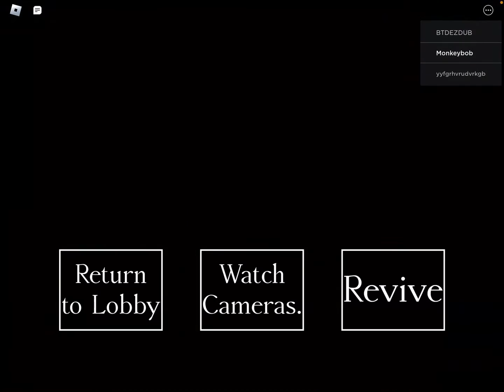Playing The Intruder game on Roblox!